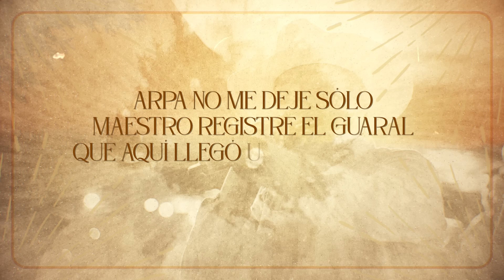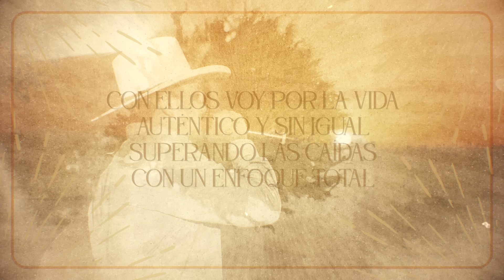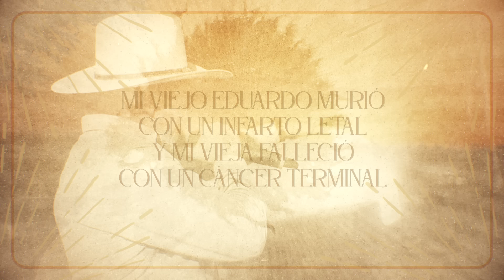Jorge Guerrero - Palabrerío del Guerrero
Escucha esta canción y toda mi música en tu plataforma favorita:
Amazon Music

Creditos: Jorge Guerrero – Productor y Voz; Dixon Archila – Arpa; Johan Pinto 'Bulldog' – Cuatro; José G. Archila – Maracas; Milvier Ortiz – Bajo; Johan Pinto, Reinaldo 'Pillo' Vega – Grabación; Eliecer Quilimaco – Mezcla, Reino Music; Auyantepuy records,  Estudio Sony Vega.